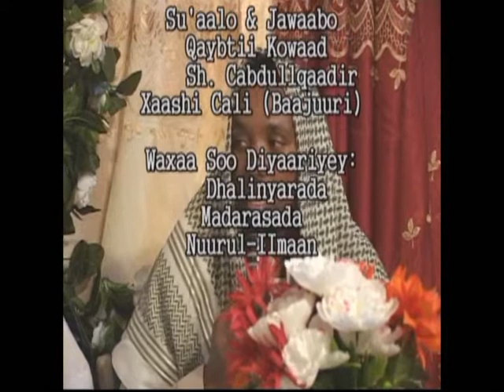Su aalo iyo Jawaabo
SHIIKH  ABDIQADIR XAASHI BAAJUURI